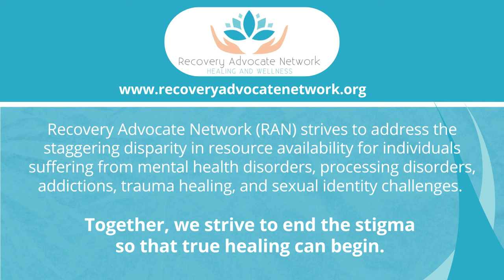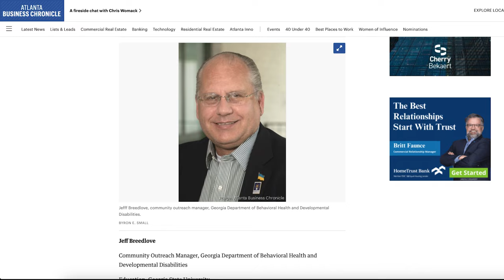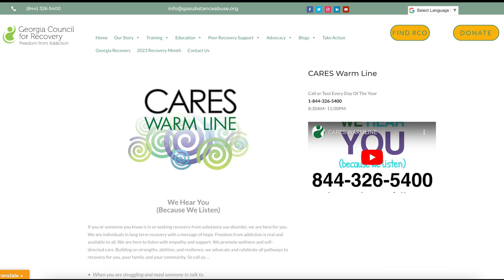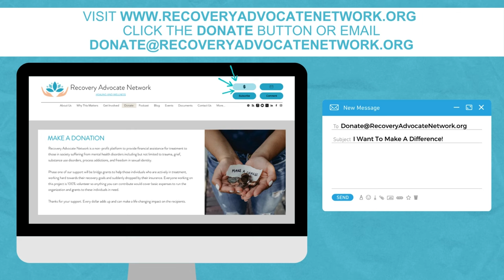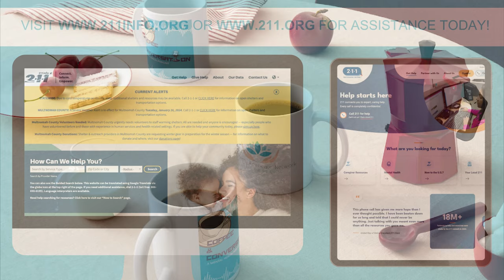Ep 059 - Jeff Breedlove - Georgia Council for Recovery - Part 2 - How You & Your Community Recover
Today’s guest is Jeff Breedlove, who serves as Community Outreach Manager for Commissioner Kevin Tanner at the Georgia Department of Behavioral Health and Developmental Disabilities. Jeff also serves on the Board of Directors for the Georgia School of Addiction Studies and the Regional Advisory Board for the Rx Summit.

This episode has been broken into two parts. So if you missed part one make sure to check out Episode 57.

So, what did we talk about? Together, we delved into Jeff's journey to recovery from addiction and shared our experiences about the deep-rooted stigma and discrimination that individuals with addiction face. We emphasize the need for advocacy and change in how addiction is perceived and treated. We highlight the importance of understanding addiction as a disease and supporting individuals in their recovery journeys, as well as the importance of connection and community in recovery.

Jeff shares his personal story to highlight the power of sharing personal experiences to inspire and support others. He also explains the role of peers in recovery and their integration into healthcare settings. He discusses the need to build a strong behavioral health workforce and advocates for policy changes and advocacy for mental health and addiction. Jeff encourages individuals to speak up and advocate for change in their communities – the power of the voice of lived experience.

We cover the role of advocacy, making a case for addiction recovery, and the importance of participating in democracy to bring about change. We emphasize the need to pay it forward and be grateful for the support received while highlighting the possibility of recovery and the importance of self-love.

Finally, by the end of the two-part series, we share our passion for education on the existence of multiple pathways to recovery and the importance of never giving up.

More about Jeff! In the past, Jeff has served as:

·      Chief of Staff for DeKalb County Commissioner Nancy Jester.

·      Senior staff member to Congressman Bob Barr in the historic 104th Congress and again in the 105th Congress.

·      Deputy Director for the Governor’s Office of Workforce Development for Governor Nathan Deal

·      Policy analyst for the Georgia State Senate

Jeff was announced as a member of the 2023 Atlanta Business Chronicle Power 10: Health Care List as one of Georgia's ten most powerful healthcare leaders.

Jeff was awarded a personal proclamation from Governor Brain Kemp in September 2023 as an outstanding advocate for peer-led recovery in Georgia.

Jeff was awarded The Erick Allen Recovery Advocate of the Year for Georgia and has received numerous Recovery Leadership Awards from organizations across Georgia.

He was selected to serve as a volunteer for the G-8 Summit on Sea Island, Georgia.  He has served as a staff vice-chair for The National Conference of State Legislatures on the Transportation Committee and as a member of The Council of State Governments Southern Legislative Conference Committee on Economic Development, Transportation, and Cultural Affairs.

Jeff also served as the Georgia state director for The American Council of Young Political Leaders. He was the former Georgia state director of Sister Cities International and a City of Atlanta Sister City Commission member. Jeff Served as a Commissioner and Assistant Scout Master with the Boy Scouts. Jeff served as PTA President at Imagine International Academy and Vice President of the PTA at Maynard Jackson High School.

Jeff is married to Kathryn Ballou; they reside in the Grant Park neighborhood in Atlanta. They have a son, Lawrence Foster “Jack” Breedlove, born in The People’s Republic of China.  He is a person in long-term recovery with a passion for sharing his story so others know Recovery is real.